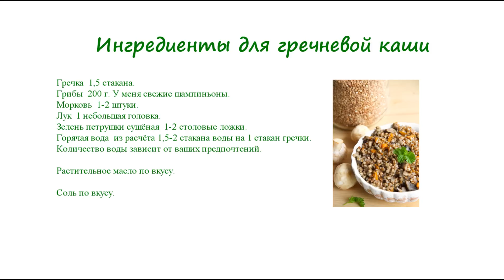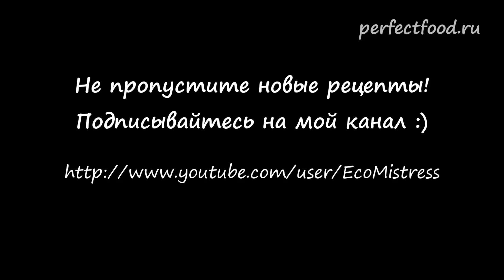Гречка с грибами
Постная гречневая каша с грибами. Рецепт гречки с грибами с фото смотрите на сайте